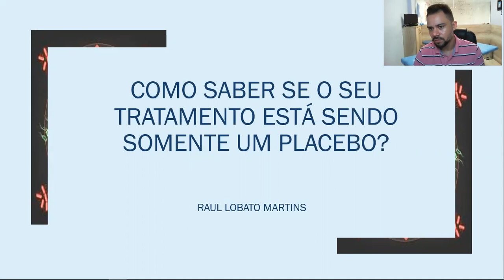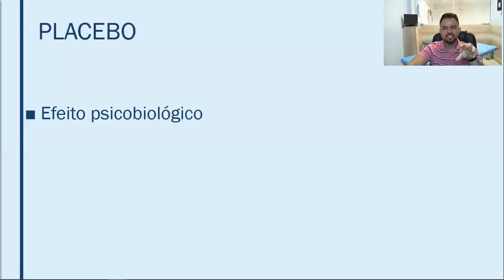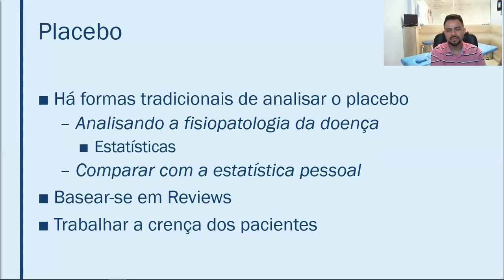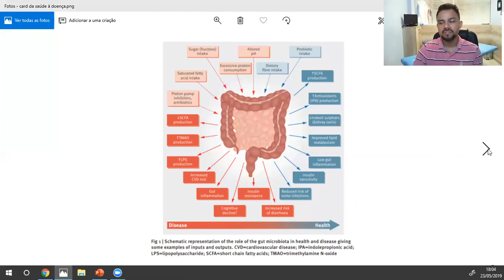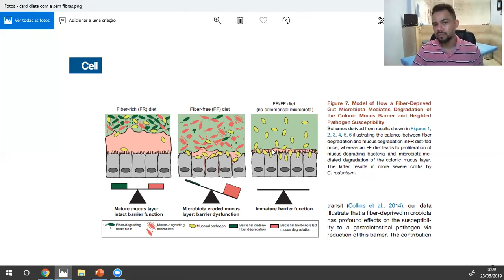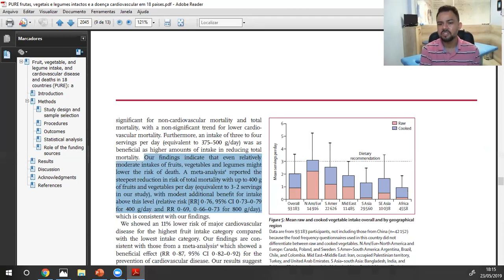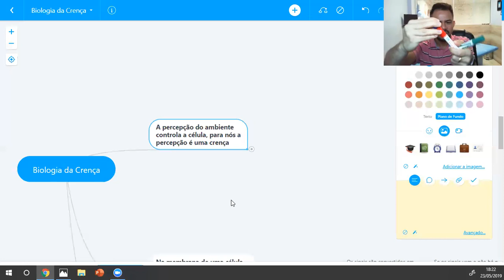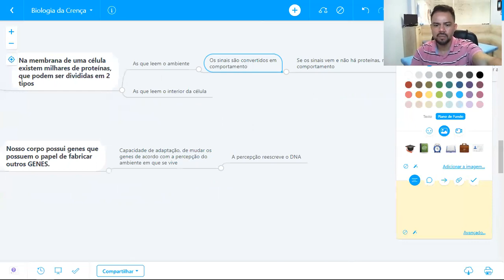Como saber se o seu tratamento está sendo somente um placebo?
Entenda o que é e como cientificamente o placebo influencia no corpo das pessoas. Será que é possível provocarmos o efeito placebo propositalmente?